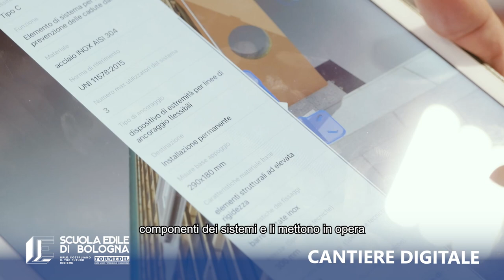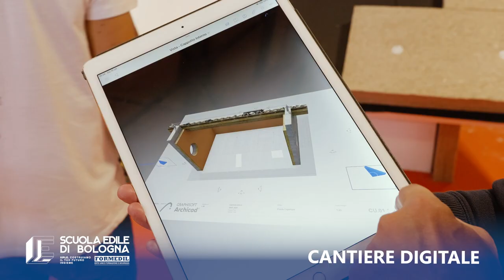Curiosando: il cantiere digitale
CURIOSANDO NEL CANTIERE... DIGITALE!

La Fiera internazionale dell'edilizia 2024 è stata una rivelazione continua di curiosità e dimostrazioni pratiche.

L'attenzione della redazione di EDILI.COM è stata catturata, tra le varie cose, da un cantiere reale che sorgeva proprio nel bel mezzo del padiglione che ha visto protagonista la Scuola Edile di Bologna, esattamente di fronte al suo stand.

Organizzato dall'ente di formazione e sicurezza FORMEDIL, si tratta di un cantiere del futuro, un cantiere... digitale!

Di cosa stiamo parlando? Ce lo spiega bene in questo video il nostro architetto Gazmend Llanaj, che è stato l'ideatore e il progettista dell'edificio.

Resta sempre aggiornato sulle curiosità e le informazioni che provengono dal mondo dell'edilizia! Le puoi trovare solo su EDILI.COM! Seguici e metti i tuoi like qui